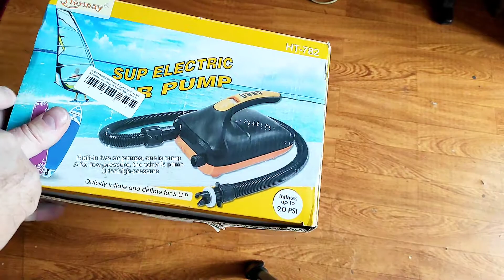Сумка для насоса стермей и переходник для компрессора.